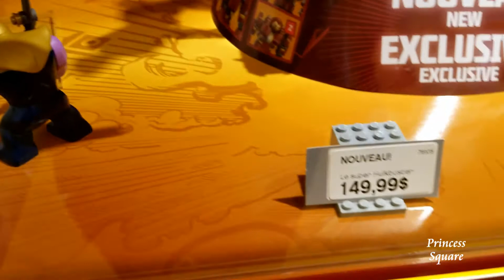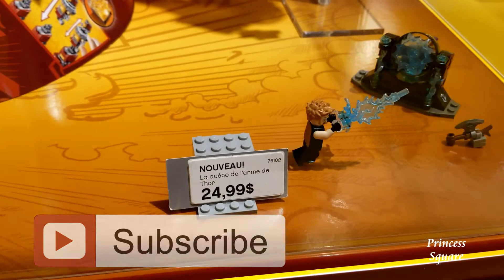New LEGO Marvel Avengers Infinity War ToyHunt | LEGO 76105 LEGO 76107 LEGO 76102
In this video, we are on a toy hunt for the new LEGO Marvel Avengers Infinity War Playsets, here's what we saw:

- LEGO 76107 (LEGO Thanos: Ultimate Battle 76107): this LEGO playset comes with 674 pieces and is suitable for ages 8-14.

- LEGO 76102 (LEGO Thor's Weapon Quest 76102): this LEGO playset comes with 223 pieces and is suitable for ages 6-12.

- LEGO 76105 (LEGO The Hulkbuster: Ultron Edition 76105): this playset comes with 1363 pieces and is suitable for ages 14+.